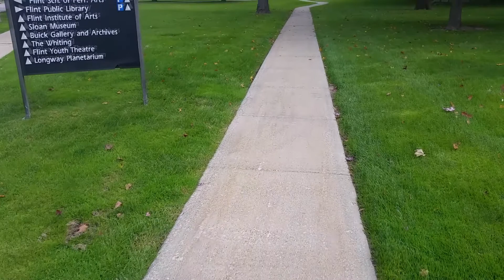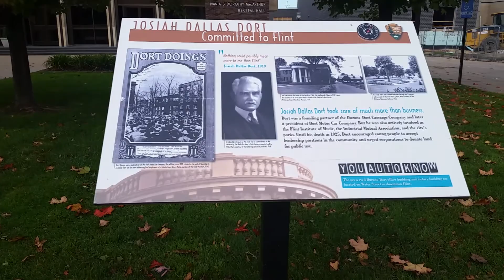Flint, Michigan cultural walk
The College Cultural area in Flint, Michigan.